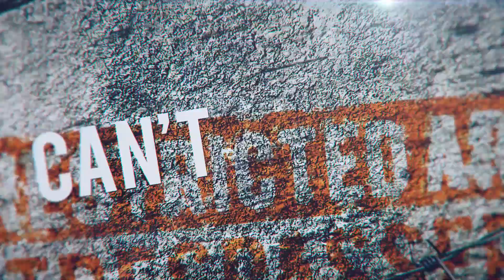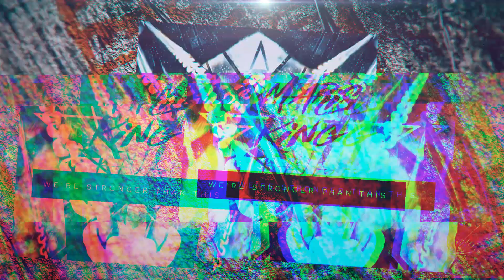We're Stronger Than This (Official Lyric Video)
New single from Australian metal band Maris King

Bass // Joseph Nixon
Drums // Ted Reakes
Guitar // Mark Allen
Vocals // Kane Love

Recorded, Mixed, and Mastered by Ted Reakes
Cover Artwork by Heath Guy Holloway